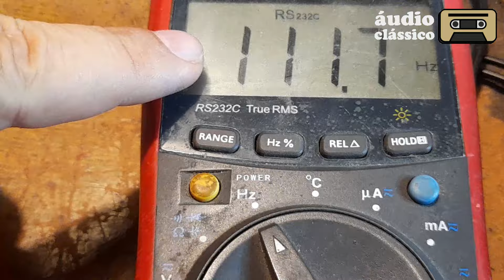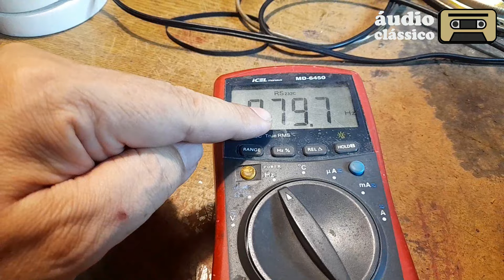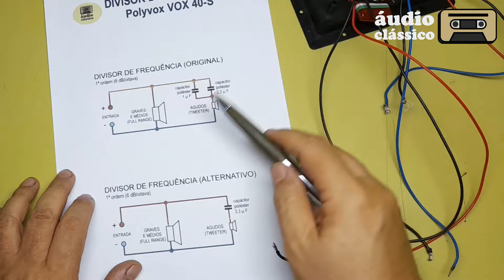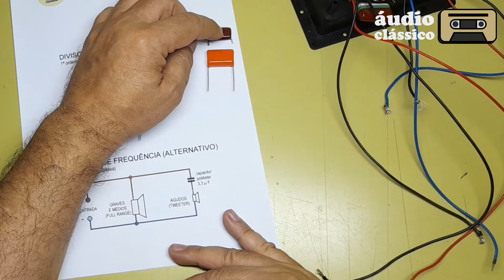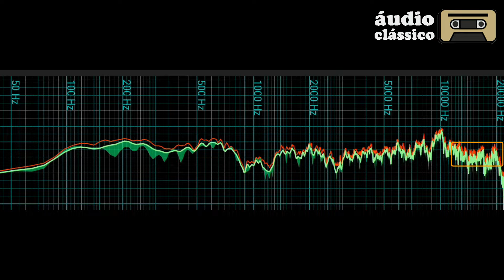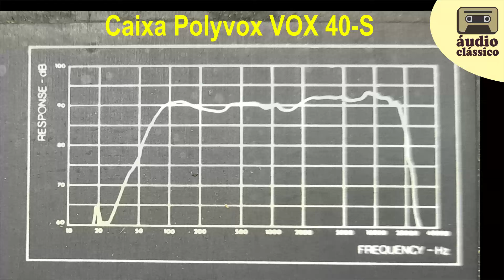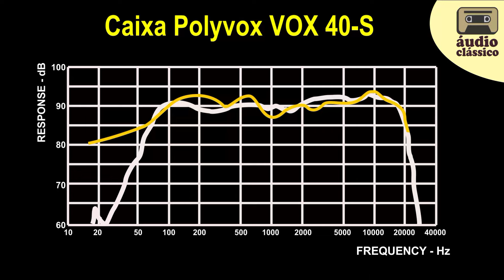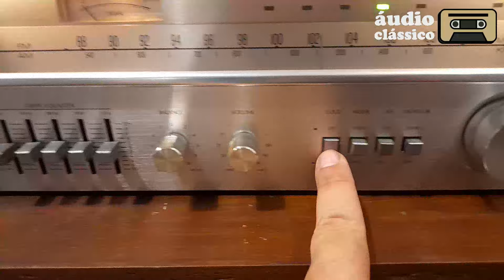Caixas Polyvox VOX 40-S - RARIDADE restaurada e testada apesar das SURPRESAS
*Links para partes do vídeo*
- Apresentação 0:00
- Breve história da VOX 40-S 1:05
- Como foi a restauração 5:21
- Como os falantes chegaram 7:30
- Como ficaram os falantes novos 11:06
- Divisor de frequência 12:47
- Revisão no serviço de marcenaria 15:58
- Refazendo as etiquetas de identificação 17:41
- Refazendo a tela frontal que estava com cupim 19:35
- Resposta de frequência 23:06
- Análise do espectograma (placa no painel frontal) 27:06
- Equipamentos usados no teste com música 32:42
- Teste com música - instrumental do Youtube 34:09
- Teste com música com vocal do Mauro Guerreiro 35:32
- Galeria de fotos 36:54
- Considerações finais 37:39

A Polyvox VOX 40-S era a mais simples que a empresa oferecia no final dos anos 70. Apesar do som não chegar nem perto dos modelos maiores da linha, era um produto honesto, acessível e que entregava um som decente. Acabou virando um modelo raro, é difícil encontrar um em boas condições. Procuramos restaurar esse par para ficar o mais próximo possível ao original para poder testar, analisar, fotografar e preservar a história de mais este pedacinho da história da alta-fidelidade no Brasil nos anos 70.